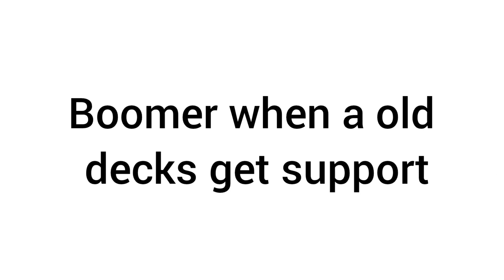I don't know what this video is either, like what am I even posting at this point, it's so over, I p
we peaked, it's over, it's legit over, we run out of funny juice, I am gonna hide in the Sahara desert cause that's how dry out of funny juice I am, never posting again + L + posting my Ls + cringe + didn't ask, there is no hope, we plateaued hard, rest in peace